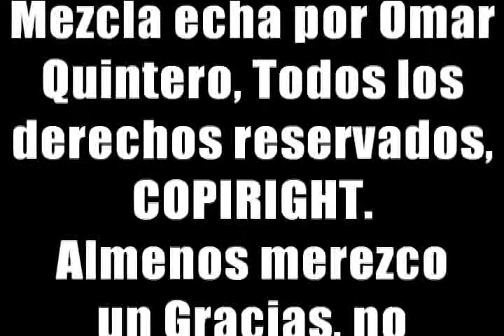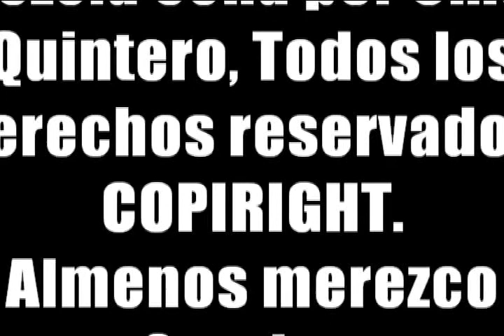Mezcla Navidad.avi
Mescal Navidad, hercha por Omar...Espero les guste!